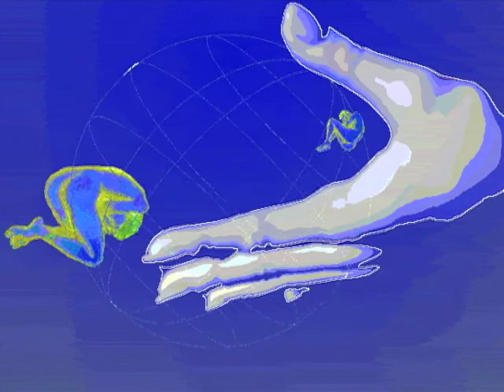Divino Elemento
Video realizado por Germán Domínguez V. para el espectáculo de danza "Divino Elemento" de Patricia Pérez.
Realización: Germán Domínguez V.
Dibujos: Rosario Barroso
Música original: Juan Pérez y Gabriel Núñez de Cáceres
Producción: Bionirica Media